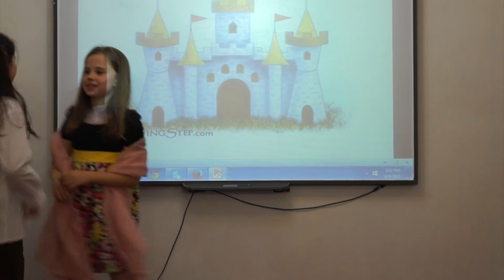Serbare grupa J4C Sediul Victoriei - Shakespeare School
După un an întreg de muncă, iată cum s-au distrat copiii la serbarea de sfârșit de an! Le-am arătat părinților cât de bine știm noi cântecele, replicile scenetelor și cât de bine înțelegem și ne distrăm în limba engleză!

Totul se desfășoară într-o atmosferă energică, iar părinții se distrează și ei alături de cei mici!
Dacă vreți ca distracția să continue pentru cei mici și în timpul verii, vă așteptăm la o lecție DEMO GRATUITĂ

Vom îmbina experiența de învățare a limbii engleze cu activitățile distractive, călătorind prin lumea largă cu ajutorul limbii engleze!